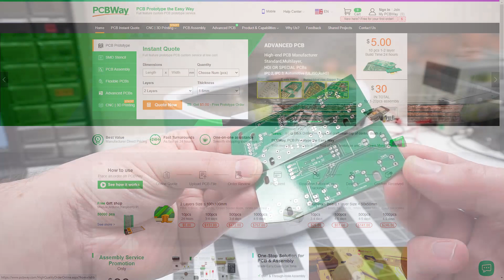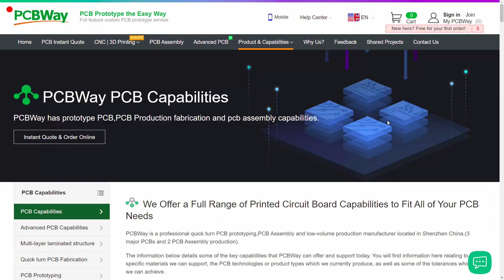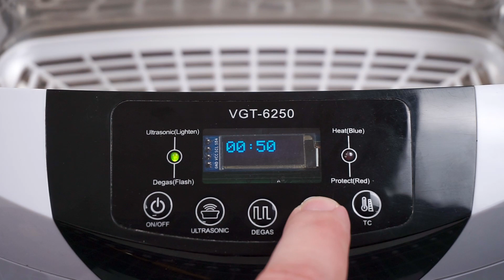Modifying Ultrasonic Cleaner For Longer Cleaning Duration |PCB FROM PCBWAY.COM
Bypass ultrasonic cleaner timer / Make ultrasonic cleaner more effective.

It's time to finally fix the main issue I've had with household ultrasonic cleaners: Too short maximum timer duration.
Luckily microcontroller that handles the timer is in a separate PCB with the buttons and display and all the power handling and transducer driving stuff is in a separate PCB. These boards are connected with four wires: 5V, GND and two IO pins. One IO controls heater element (not powerful enough, I decided not to use it) and another controls the main ultrasonic transducer driver.

To have maximum hacking capability in the future, I decided to fully replace the timer + UI board with my own.

0:00 What is ultrasonic cleaner?
0:20 The problem to be solved
0:57 PCBWAY.COM AD
1:29 Original circuit board
1:56 Design of replacement PCB
3:06 MAINS POWER, BE CAREFUL!
3:14 Back in action: Assembled cleaner
3:41 Firmware/Demo: Simple but functional
4:19 What now?